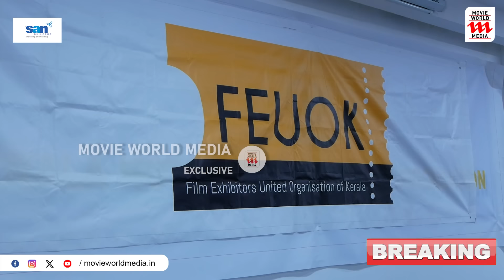കടുത്ത തീരുമാനവുമായി ഫിയോക്ക്, കാരണം വ്യക്തമാക്കുന്നു | FEUOK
|| ANTI-PIRACY WARNING ||